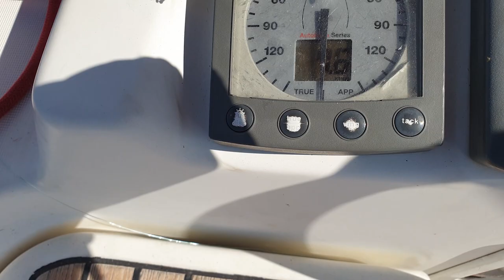Как Мы Проходили Границу на Яхте Из Хорватии в Черногорию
Урра! Мы прошли границу. Наша лодка без оплаты НДС. У нас было очень мало информации по этому поводу. Все, к кому я обращался, говорили, что нужно делать check out, прохождение границы, и идти в нейтральные воды, записывая теги и делая фотографии с геотегами.
Мы пробыли в Хорватии почти! 2 месяца. Вопросов при прохождении границы к нам не было. Проходили границу в городе Цавтат, за Дубровником. Удивило то, что за стоянку на таможенном причале мы заплатили 100 кун. (~1200 рублей) После оформления документов нам пожелали доброго пути, и посоветовали не подходить к хорватским берегам. Мы поняли почему. Самое большое количество радаров находилось у самых удобных бухт.